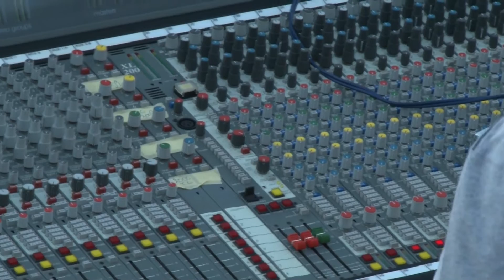KONCERT MADHESHTOR NE SELANIK